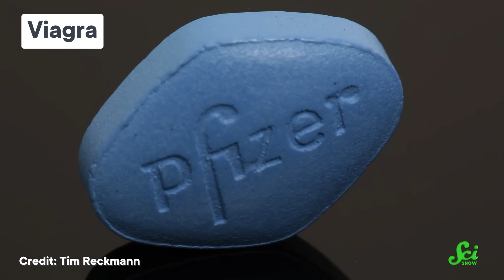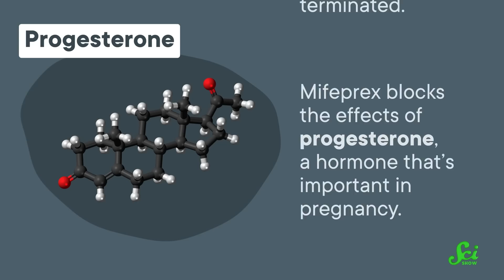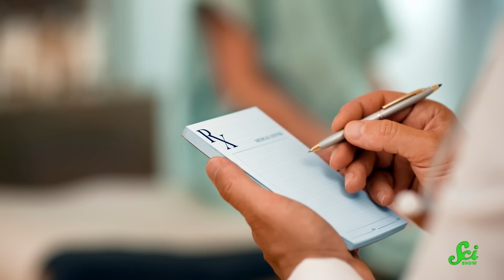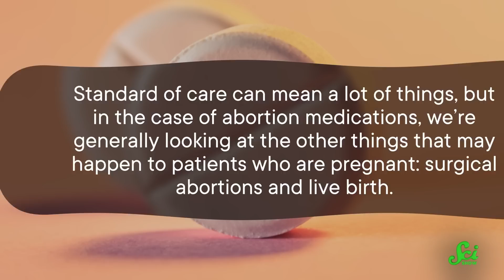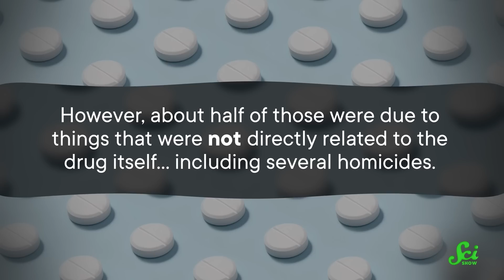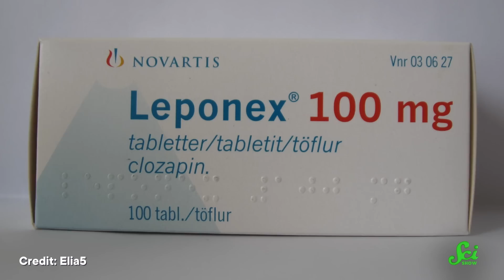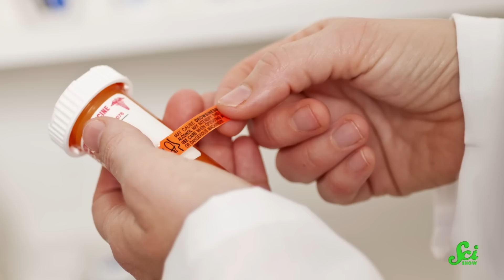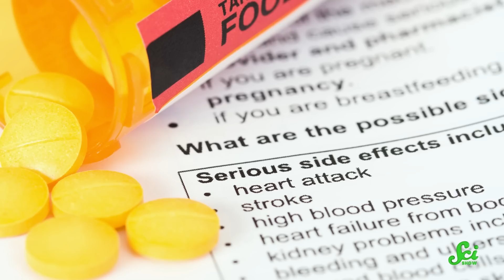Is Mifepristone Safer Than Viagra? Yes*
Mifepristone, a drug used for medical abortions, is under fire in the United States, with critics claiming it isn't safe to use. Abortion rights advocates often revert to a funny talking point to argue for its safety, but how accurate is that talking point? Oh, it's totally safe, though.